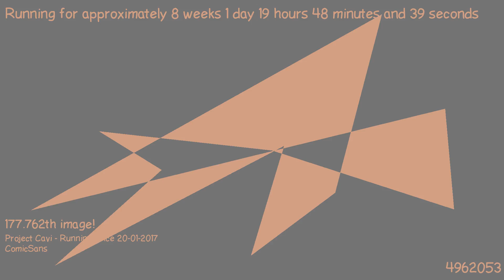1489945975 - Webdriver Cavi - H2